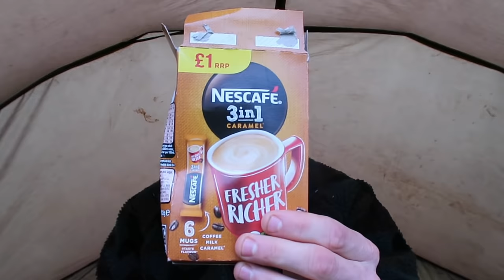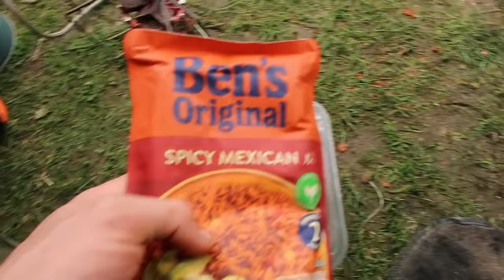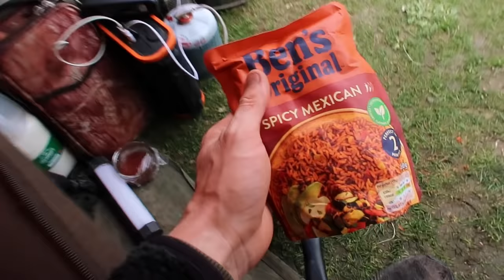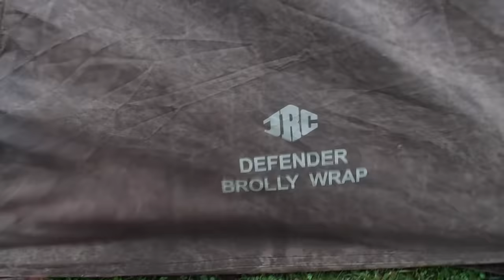Carp Fishing Paradise Private Lake In Backyard with 40lb+ Carp! Ben Parker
This week's carp fishing video I've been excited to release. A friend of mine as allowed me to fish in his private lake located in his backyard.

This lake literally NO ONE else fishes. It's filled with hand-picked pristine carp over 40lb. Over my few days there, I had plenty of bangers.

I will be producing many videos of my sessions here, and I will work my way through the extraordinary collection and try to find that big one.

Please let me know if you are are interested in seeing more videos of this location!

Cheers Guys 🤙🏼

Were you interested in any of the products in this video?